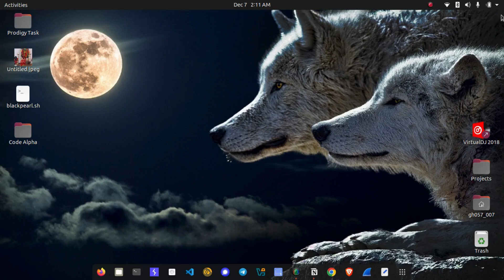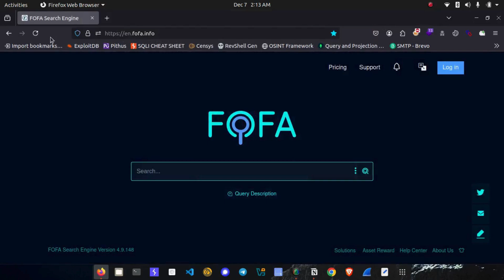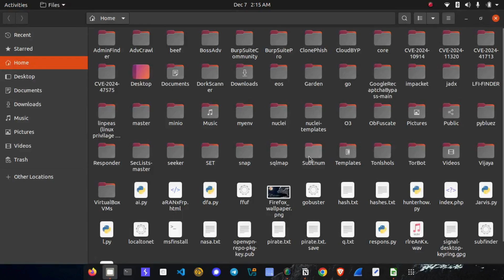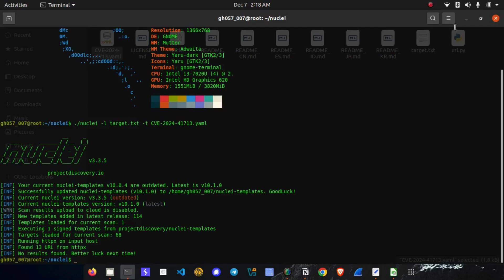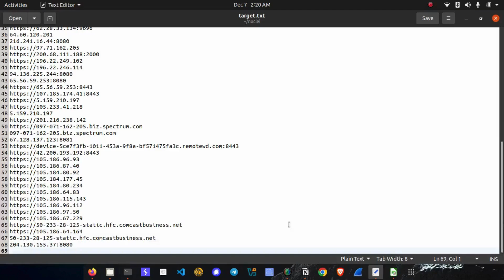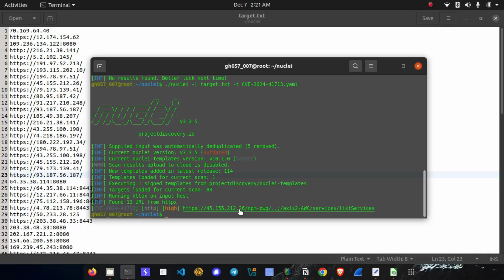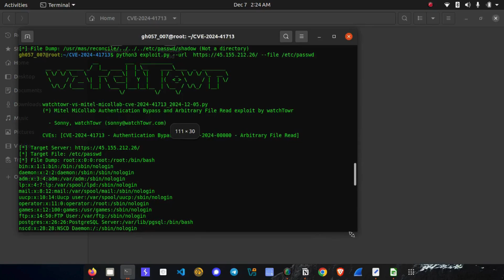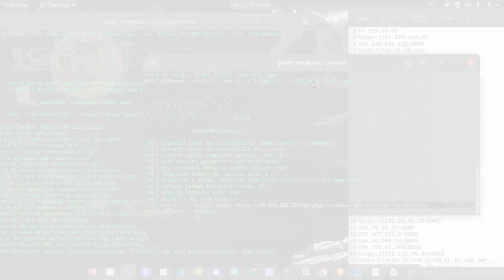🚨 LIVE DEMO: Exploiting CVE-2024-41713 (Mitel MiCollab Vulnerability) | FOFA, Nuclei & PoC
🎥 About the Video:
Welcome to this LIVE demo where I showcase the exploitation of CVE-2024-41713, a critical vulnerability in Mitel MiCollab. This flaw can expose systems to unauthorized file access and administrative control—posing a severe risk to affected organizations.

Here’s what we’ll cover:
1️⃣ Using FOFA dorks to identify vulnerable targets.
2️⃣ Scanning targets with Nuclei templates to confirm the vulnerability.
3️⃣ Exploiting the vulnerability using a Proof of Concept (PoC).

🔧 Tools Used:

    FOFA Query: app="Mitel-Network-Products"